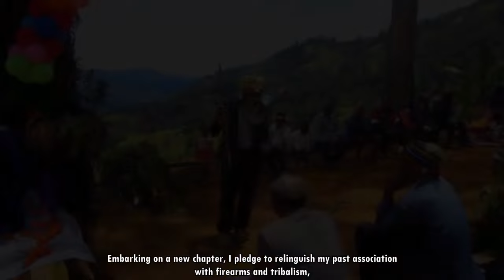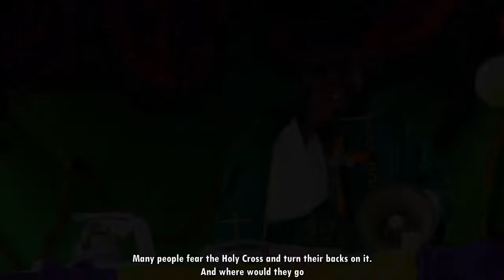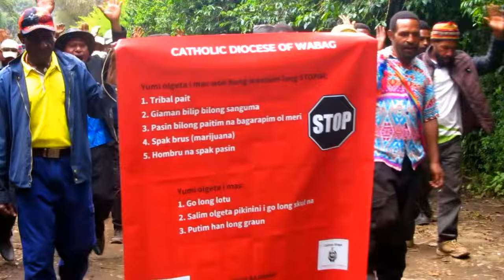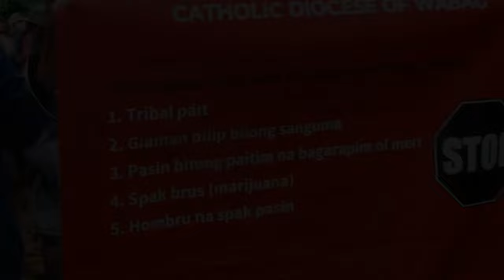Palop Community Embraces Peace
After a successful Advocacy Program by Caritas Enga, Karambi Team, the Sangu tribe of Palop village in the Ambum LLG, Enga Province,
 vows to embrace peace.